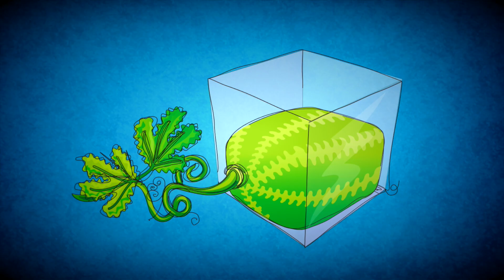El Vendedor de Sandías -Trailer Full HD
Después de Malaika La Princesa, LuaBooks presenta su nuevo corto animado: El Vendedor de Sandías. Una historia acerca de círculos y cuadrados llena de magia y ternura. Una perfecta reflexión de la educación y nuestra sociedad.
El Vendedor de Sandías pronto será padre. Una mañana lee en el periódico que un granjero japonés inventó una forma de hacer que las sandías sean cuadradas. Pero el ama las sandías redondas. Es cuando comienza a contarnos la increíble historia de Petro Cuadrado, habitante de Ciudad Cubo, quién siendo niño sufrió una terrible metamorfosis.
Este corto animado contiene una reflexión intensa del universo simbólico de lo redondo y lo cuadrado en nuestra sociedad, como tema especialmente dedicado a quienes van a ser nuevos padres. Disfruta de este corto entretenido, crítico pero al mismo tiempo tierno y de fino humor.